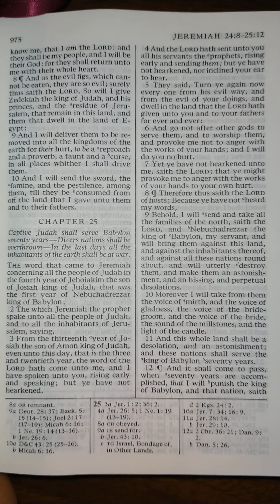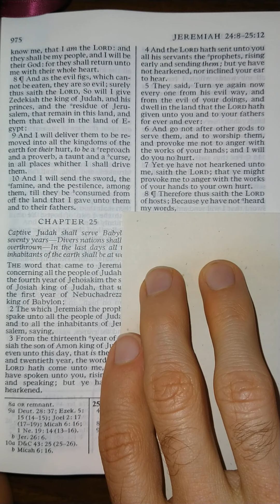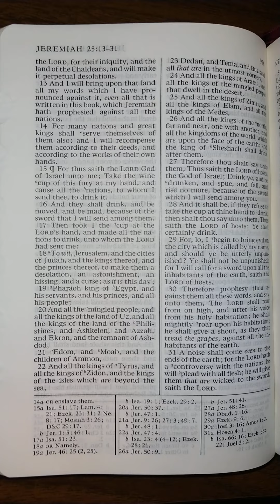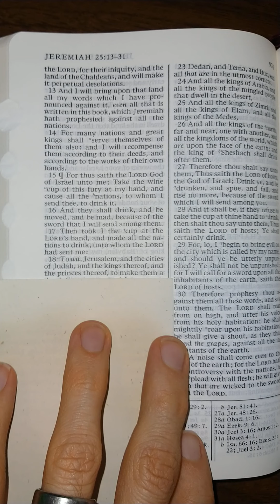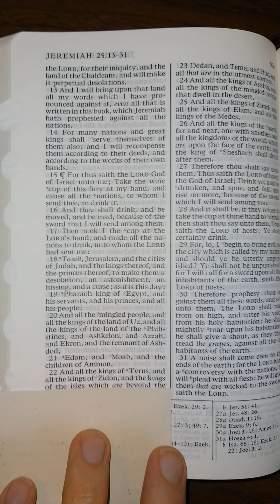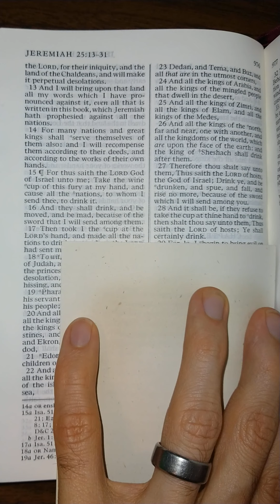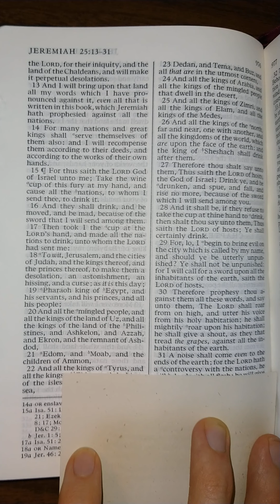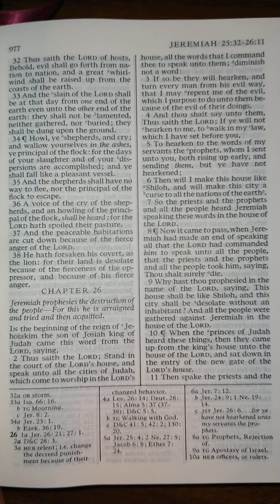The Old Testament - Jeremiah 25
Jeremiah 25 read aloud from The Old Testament in the King James Version of The Holy Bible. Listen and follow along as I read The Holy Bible aloud one chapter at a time. Study aid for those that don't have the time to read themselves. Follow along for help understanding scriptural pronunciations. Perfect for those learning how to read English, there is power in the scriptures that will increase your ability to learn to read and understand English better than any other material on earth.